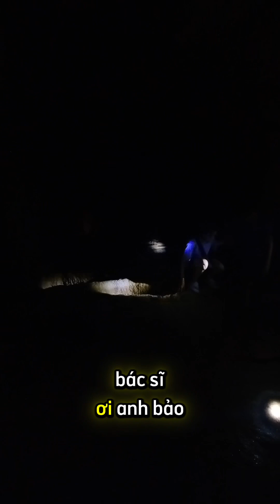AE vào hang đầy Lước - Lêu hêu đỉnh đương ngắm Cảnh